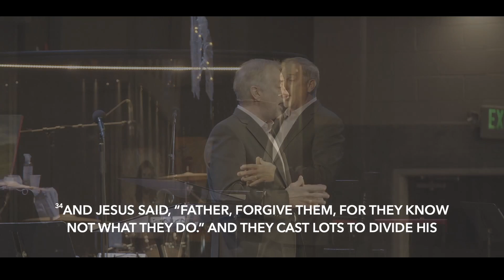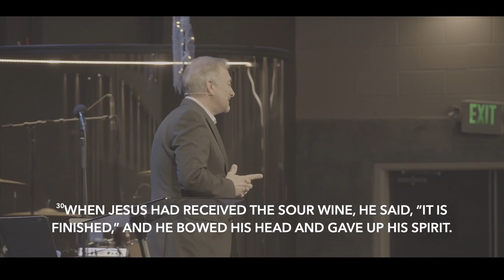It Is Finished | April 17